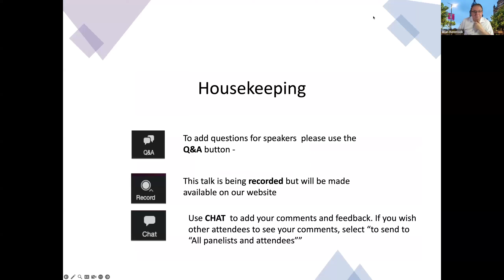Responses to 7 October: Understanding and addressing antisemitism in Universities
On and immediately after 7 October there was a global rise in antisemitism at a time when it would have been expected that the world would have sympathy and solidarity with Israel and with Jews. Universities are often seen as the heartland of contemporary antisemitic thinking, including in scholarship, in the classroom, and in student discourse on campus. Since 7 October many campuses and parts of academia more generally have become hostile environments for Jews. Drawing on contributions to the Responses to 7 October anthology (Routledge, 2024) that she co-edited and her work as a member of the Intra-Communal Professorial Group founded to improve the atmosphere for Jewish staff and students in academia, Rosa Freedman will talk about antisemitism in universities, where it comes from, and what is being done to address it.    Rosa Freedman is the inaugural Professor of Law, Conflict and Global Development at the University of Reading. She is a non-practising barrister and an academic panel member of 4-5 Gray’s Inn Square. Freedman has published extensively on the United Nations and human rights. Her published work includes three monographs, five co-edited collections, and articles in the leading international law journals, as well as policy reports commissioned by national and regional bodies and parliaments. She regularly appears in the international media discussing human rights, international humanitarian law, and the United Nations. Freedman is a founder member of the Intra-Communal Professorial Group focusing on antisemitism in academia.  visiting fellow at the London Centre for the Study of Contemporary Antisemitism and co-editor of the Routledge book series on contemporary antisemitism. She has served as a member of the UN Secretary-General’s Civil Society Advisory Board on prevention of sexual exploitation and abuse, a Specialist Adviser on safeguarding to the UK government International Development Committee,